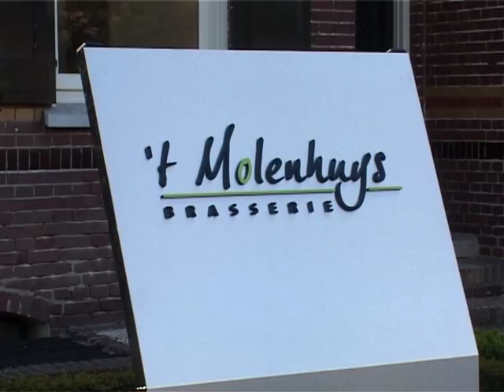Opening Brasserie Molenhuys Rijkevoort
Blosrtv 19 mei 2012